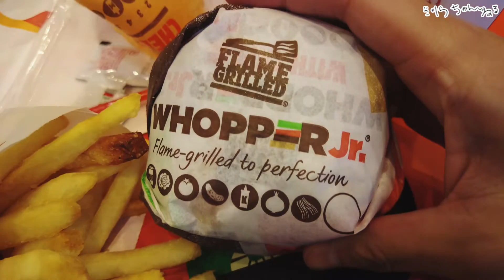1日雨だったかられいくんとお買い物デートとオープンしたばかりのバーガーキング食べてきた！（双子VLOG #163）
双子育児してる筋トレパパの日常VLOGチャンネルです!
ドラゴンボール、ポケモン、マイクラを中心に、家族みんなと楽しんでYouTubeを書き留めていきます!

ゲームしたり、ジム行ったり、ドラゴンボールのおもちゃやカード買ったり、自由気ままですが良かったら見て行ってください!!

バーキンを食べに行ってロピアで買い出しをれいくんと2人で楽しんできたよ！
あまり2人きりで何かする事がないから新鮮で楽しかったね！